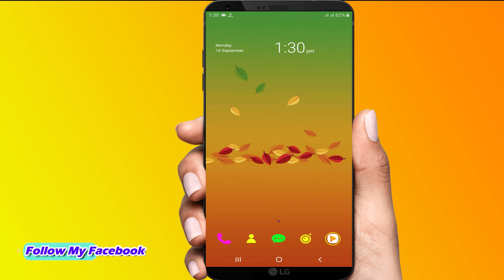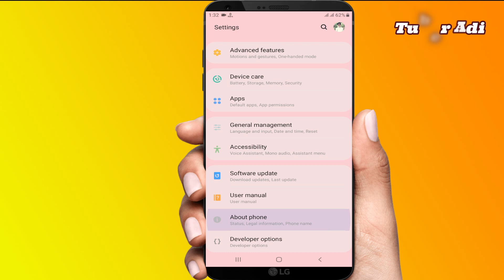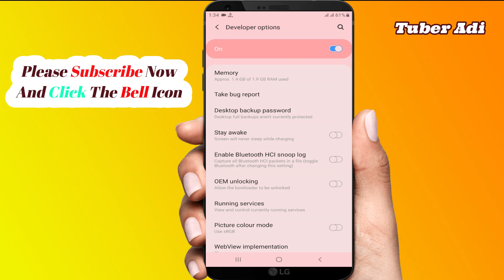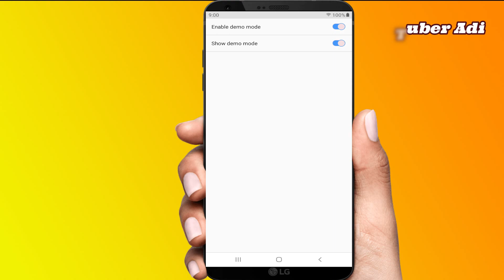Battery Full Charge Demo mode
Welcome to Basic Tottho channel. This video i will show _Battery Full Charge Demo mode  _ This channel you can find a lot of tips and tricks about Android mobile and and YouTube updates /  Technical information / BD News etc.I am offering you to learn something new about android phone and all YouTube updates.I speak about new apps some hidden options and some awesome tips what can make your phone fast ,easy and smart, and i collect all updates news and all technical information .So friends Subscribe my channel and click the bell icon for the latest update. .